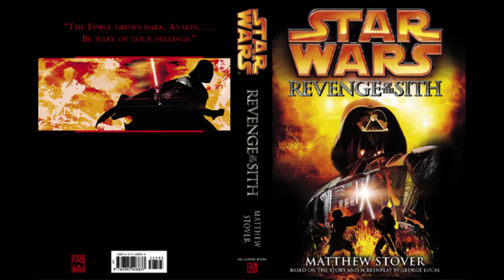Obi-Wan's Trouble With Buzz Droids (Star Wars: Episode III - Revenge Of The Sith)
In this excerpt, during the Battle of Coruscant, Vulture Droids attacked and fired missiles. Anakin manages to get rid of them, but Obi-Wan isn't as lucky. The missiles spawn in Buzz Droids which attack Obi-Wan's ship.